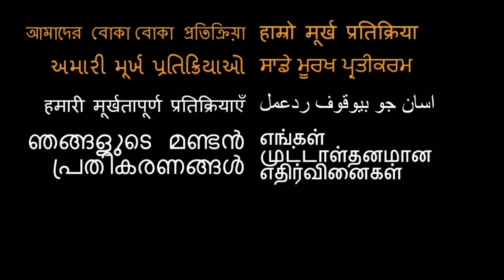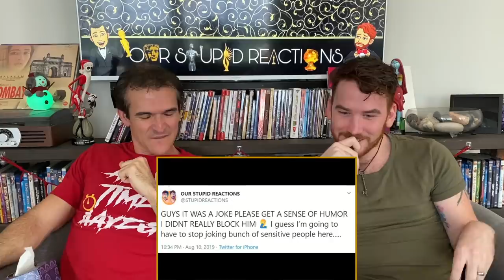OUR STUPID REACTIONS REWIND 2019!!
OSR Year in Review!

18960 Ventura Blvd. #76